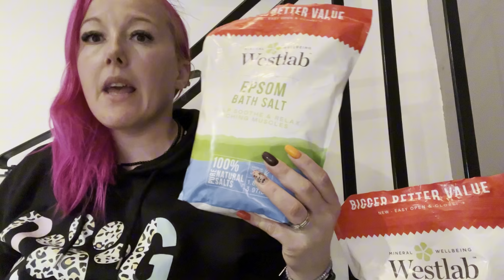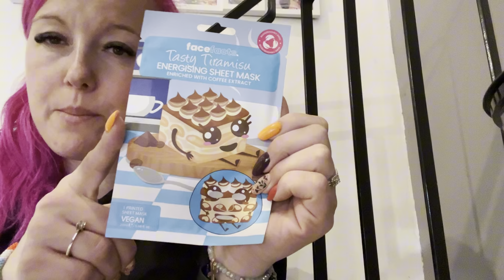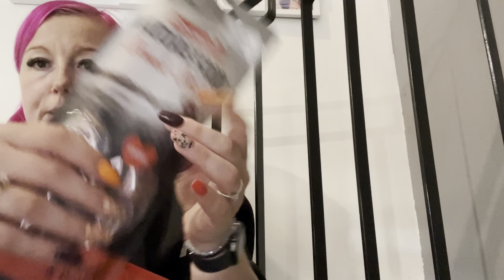🎃VLOG UK 🇬🇧🎃Sobota i zakupy 🛍️ Pierwszy świąteczny kubek 2024 🤦‍♀️ Home Bargains , TkMax , Aldi haul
Kanał Asi ❤️